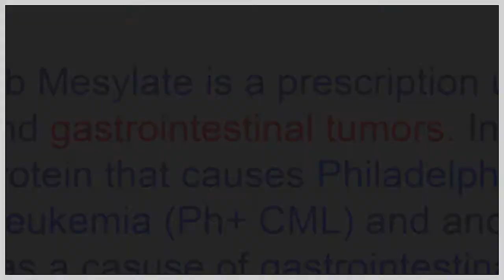Titanium | Women of Dallas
Watch in HD please, it's magical! Ok, so what can I really say with this video..well it's not entirely bad there are some things I'm not proud of like the fact that I felt that the editing was a little rushed. But I guess I like the idea of the video, like the women of Dallas are strong, and when things get rough they fight back sometimes and they have their weak moments but it's what makes them even more strong because of their mistakes. Comment please, it really means a lot to me of what you think!! :)